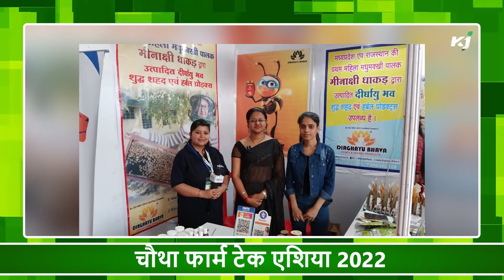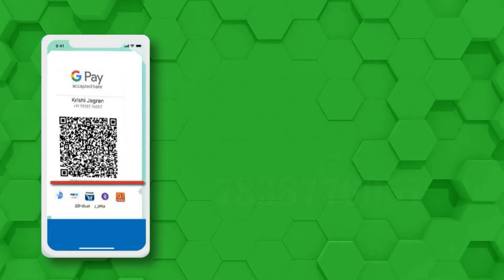निम्बू ने निचोड़ा आम आदमी का बजट | हरियाणा में MSP से महंगा गेहूं व सरसों | आठवा सब्जी एक्सपो-2022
आज के कृषि न्युज में देखिये..
1- हरियाणा में MSP से महंगा गेहूं व सरसों
2- 88 लाख उपभोक्ताओं का 6400 करोड़ से ज्यादा का बिजली बिल भरेगी सरकार
3- मन खट्टा कर रहा नींबू का भाव
4- 46 लाख किसानों को मिले 2,616 करोड़ रुपये
5- गंगा नदी के किनारे खेती करने वाले किसानों को दी गई ये सलाह
6- चौथा फार्म टेक एशिया 2022
7- आठवां सब्जी एक्सपो-2022
8- दिल्ली की गर्मी ने तोड़ा 12 साल का रिकॉर्ड